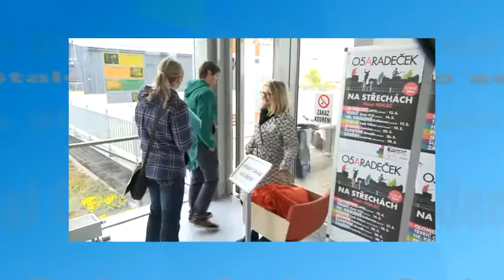Stalo se - květen 2016